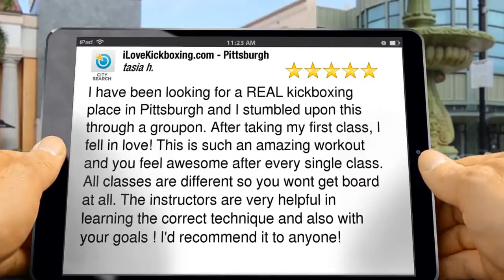60 Minute Abs Workout Pittsburgh PA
60 Minute Abs Workout Pittsburgh PA